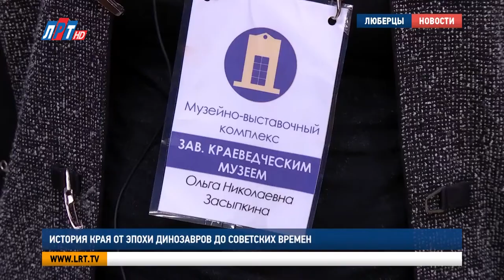История края от эпохи динозавров до советских времен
От эпохи динозавров до советских времен. Так представлена история округа в Люберецком краеведческом музее. Недавно здесь открылись новые экспозиции, которые посетила наша съемочная группа.

Ольга Засыпкина - главная хранительница музейных ценностей - с радостью рассказывает об открытии новых залов. Такой подарок музей сделал жителям округа ко Дню Города. Здесь выставлены древнейшие экспонаты, которым 150 млн. лет. Все они были найдены в люберецкой земле. Это зал археологии.
ОЛЬГА ЗАСЫПКИНА, ЗАВЕДУЮЩАЯ ЛЮБЕРЕЦКИМ КРАЕВЕДЧЕСКИМ МУЗЕЕМ:
«Конечно, самые древние, самые интересные те раскопки, которые проводились на территории Люберецкого района в 60-е, 70-е года. Приезжали академики, смотрели, искали».

Благодаря раскопкам ученые выяснили, что миллионы лет назад на территории Люберец было морское побережье. До сих пор в недрах люберецкой земли находят ракушки. Самый ценный и необычный экспонат выставки – череп шерстистого носорога.
«Сохранился полностью. История этой находки потрясающая. Нашли совершенно случайно, когда копали колодец. – Жители Люберец? – Да. Жители Люберец. Люберцы в то время были действительно, было очень много своих домов. Копали, находили и приносили».

Пройдя пару шагов, перемещаемся в 50-е, 60-е годы прошлого столетия. Время научных открытий и покорения Космоса. Когда самым популярным человеком в стране, да и в мире был Юрий Гагарин. В тематическом зале музея представлена одежда первого космонавта.

В музее даже есть фото Юрия Гагарина в Люберецком училище. Из космического пространства заходим в типичную советскую квартиру. Все предметы вроде бы те же, что и сегодня, но выглядят совсем иначе. А некоторых уже совсем нет в современном быту.

Еще комод конца 19 века, первый советский телевизор и даже пылесос. Все вещи передали музею жители округа. Кресло хотели выбросить, но сотрудники музея вовремя это заметили и сохранили. То, что могло оказаться на свалке, стало музейным экспонатом. Исторических предметов накопилось так много, что в планах открыть еще один зал советских времен.